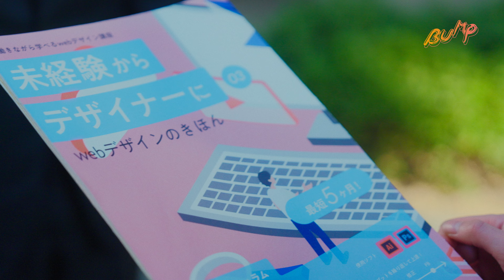人生を変えるため、若手起業家が再始動！ 「Re START ~バカが大志を抱く時~」3話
『Re START ~バカが大志を抱く時~』
BUMPで全話配信中！▷アプリをダウンロード(登録無料)

‹番組概要›
大学時代、春樹は仲間とビジネスマッチングサービスを起業した。
順調な滑り出しの矢先、悪質な社長の多部田に会社を乗っ取られ、仲間も恋人も全て失った春樹。
それから3年後、ブラックな人材会社で働く春樹は、人を騙してでも業績を上げようとする会社に対して違和感を抱えていた。そんな時、デザイナーを夢見る映美と出会う。この出会いをきっかけに、春樹は、過去の野望を思い出し、再び起業することを決意。
「環境に関係なく、やる気次第で誰でも活躍できる世界をつくる」
そんなビジョンを掲げる春樹に、またしても多部田が立ちはだかり、そこにはかつての仲間で春樹の恋人だった芹奈もいて……。

‹キャスト›
藤枝喜輝
青島心
上野凱
岡田香菜
武本悠佑
菊池宇晃
景山慶一
川瀬陽太
平原テツ

‹監督›
中山佳香

協賛：Work school 、Panasonic
企画協力：SHIBUYA QWS
制作プロダクション：株式会社FOR YOU 、FYSS、RAN De VoO
製作：emole